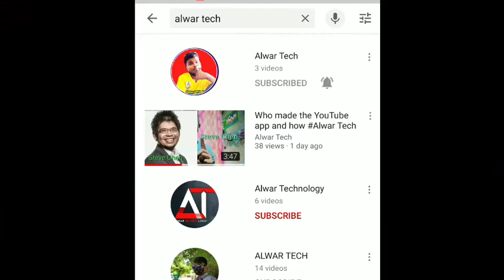game khel kar paisa kamaya earn money playing games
Instagram ID please follow

game Se kamane Ke Liye video upload kiya Gaya uska Barish se bataya Gaya ismein description mein likha gaya hai video ka barish ho to aap log Video dekh sakte ho aur video mein se koi bhi chij nahin hai aapko knowledgeable video hai  aapko Aise video Achcha Lage to like aur subscribe karna bilkul mat dijiyega Kyunki Aise knowledgeable video aap Logon ke liye acche se acche Lata rahte hain to thank you so much my all Sab driver all your